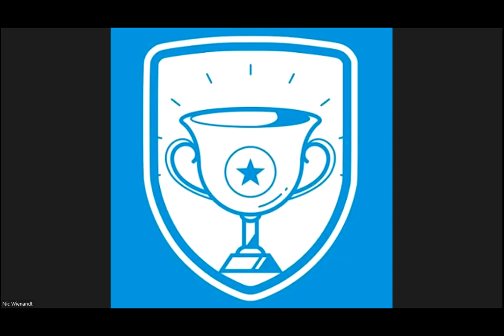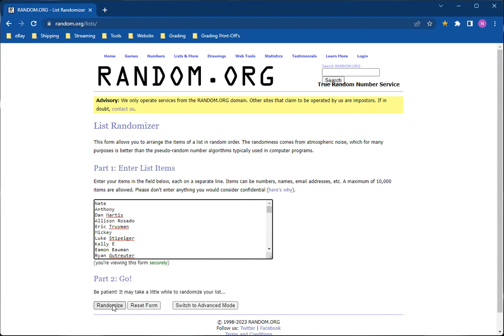Week 45 Shop Giveaway - NBA Finals Week!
Every week we're giving away a bunch of stuff to our shop customers. Purchase entry required.